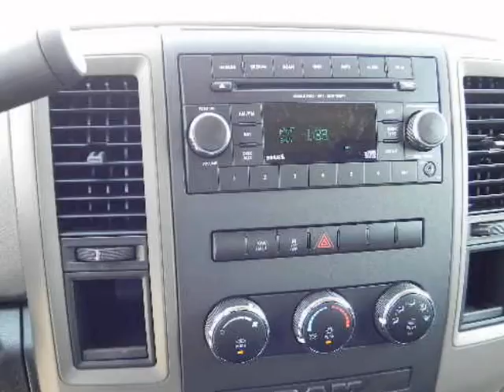2012 RAM 1500 2WD Quad Cab 6.3 Ft Box ST